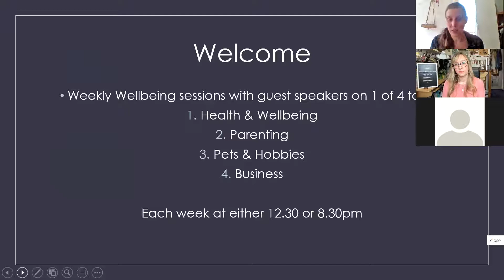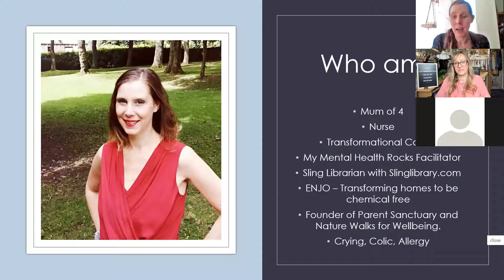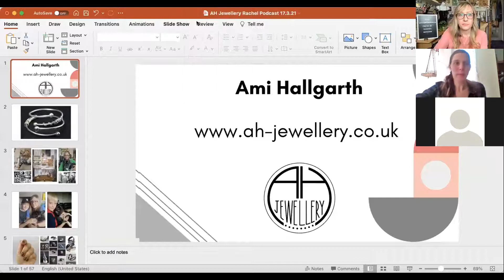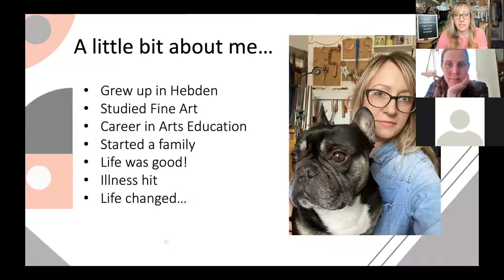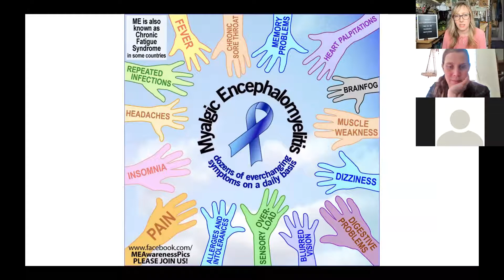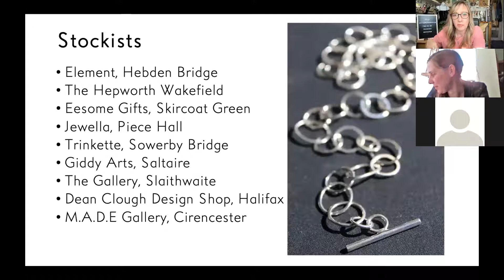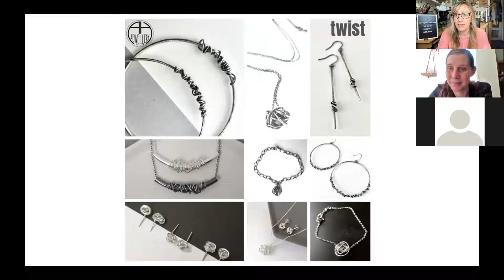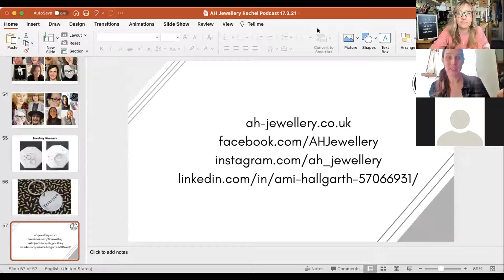Wellbeing Wednesday - Pets and Hobbies AH Jewellery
This week's fantastic Speaker talks through her journey of superwoman to chronic fatigue and ME, now shining her pure sparkle and loving life in her full-time jewellery business. A definite superwoman still, without the price tag of ill health.
This call has already helped a company take a fresh look at how they value wellbeing in their workforce.
Recognising that productivity is increased by allowing staff to focus on wellbeing is so important. If you need help for your team please do get in touch, I have many connections I am happy to recommend.